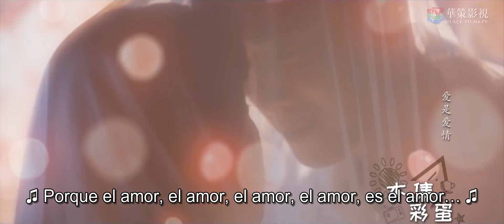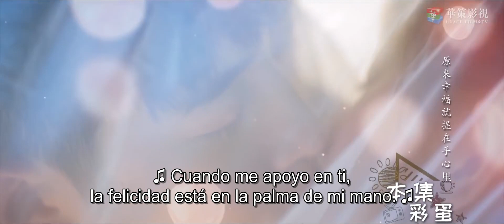EP 24 ¿Cuántas veces se puede decir... "Quieres casarte conmigo" ?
⭐Drama: My Love Enlighten Me - Amor Mío Ilumíname - 暖暖,请多指教
Episodios：24
Director：Wang Yan
Reparto：
Liang Jing Kang como Han Che
Li Kai Xin como Liu Nuannuan
Pei Zi Tian como Fang Han Chen
Li Xi Meng como Ling Jia Yi
Li Ming Jun como Gu Li
Xiong Yu Ting como Han Xue
Sinopsis:
Al verse obligada a abandonar el grupo de chicas, Nuannuan de 22 años, tiene que luchar desde cero en la sociedad. Y se encuentra con el joven genio Han Che, un Director Visual que tiene hipertimesia, una asombrosa capacidad de recordar cosas detalladamente.
Han Che para cumplir el último deseo de su abuela, regresa a China para emprender un proyecto. Él es un maniático del orden auto disciplinado, que tiene que acoger a la pobre y desaliñada Nuannuan.
Nuannuan empieza a trabajar como dependienta en una tienda de ropa. Gracias a su singular talento estético y a su esfuerzo, se convierte en poco tiempo en una de las mejores dependientas de la tienda y es ascendida a trabajar en la oficina central.
Allí, Nuannuan encuentra muchas dificultades, pero logra cambiar la situación y se convierte en miembro del departamento de diseño.
La valiosa experiencia le permite aprender rápidamente y encontrar poco a poco el rumbo de su vida, ayudar a que las personas se sientan bellas y seguras de sí mismas.
 Han Che siempre ha acompañado a Nuannuan en su camino hacia el éxito.
 Aunque experimentan muchos malentendidos y desafíos en su relación, también han compartido calidez y dulzura.  Al final, Han Che toma suavemente la mano de Nuannuan y le dice: "Amor mío, ilumíname por el resto de mi vida."